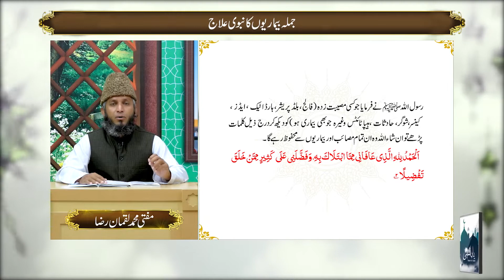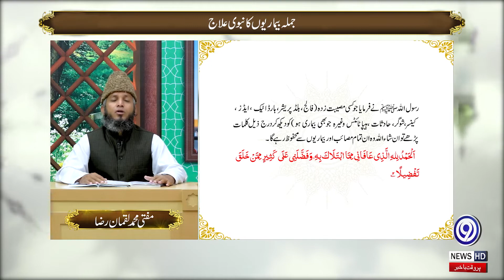La ilaj Bimari ka Nabvi Ilaj | Nabvi Wazifa | Yaad E Ilahi